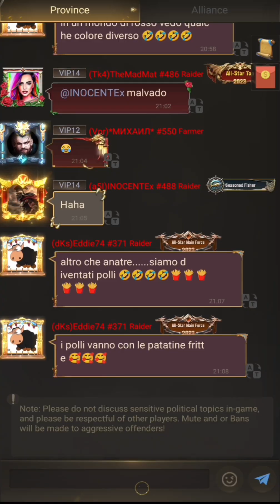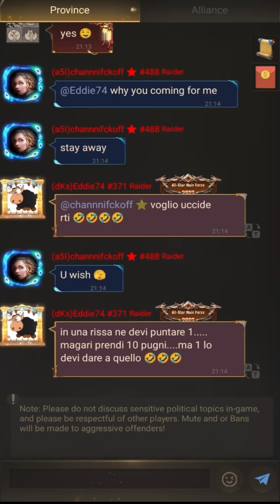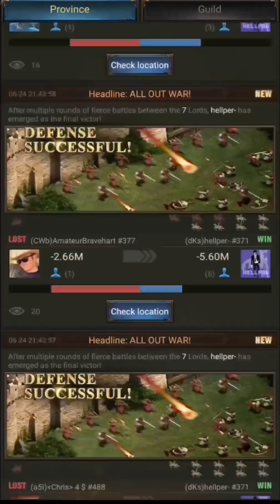Rise of Castles | X20 Eden Conquer | Map 900047 | DKS Vs A51 | Hellper, Goat Boon, Skunk ape zeroed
Rise of Castles | X20 Eden Conquer | 4 Factions | Map 900047 | DKS (S371) Vs A51 (S488), TK4 (S486) | Hellper, Goat Boon and Skunk Ape (DKS) zeroed by A51